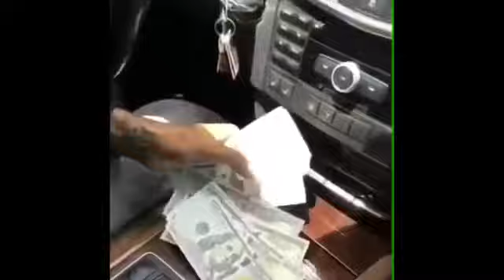BOONK GANG COMPILATION